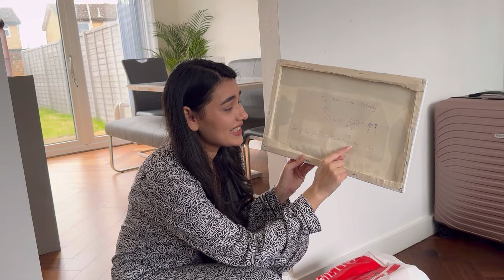Papa a gaye | Dholki shuru | Noel ny bnai hmare ghr k liye painting🖼️| 3 days in one vlog.